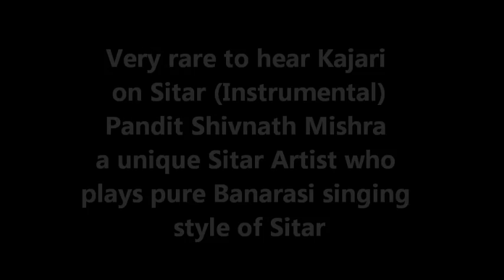Kajari-कजरी (Sitar-Instrumental)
Kajari by
Pandit Shivnath Mishra
Banaras Style of Sitar
Tabla: Sri Raghunath Mishra